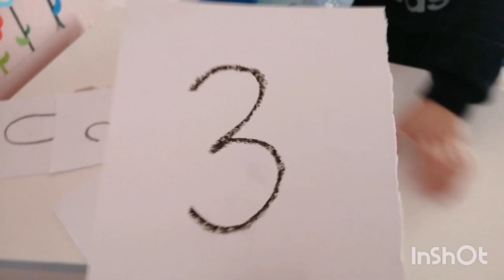Μαθαίνω τους αριθμούς 0-10 | LEARNING NUMBERS WITH CARDS 0-10 | Kids activities